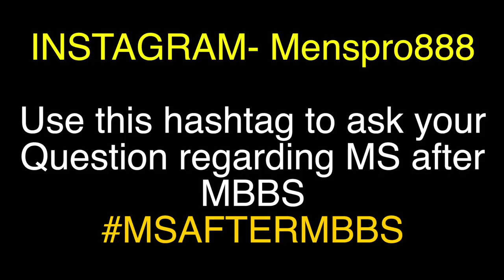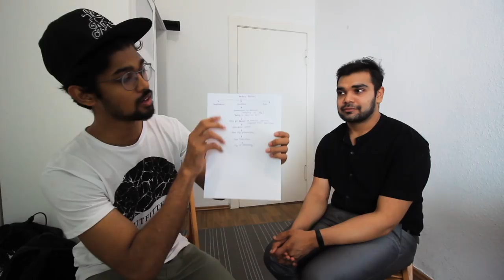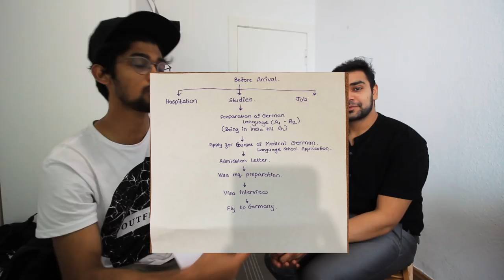MS IN GERMANY AFTER MBBS / Part (1/3)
You can also follow me-